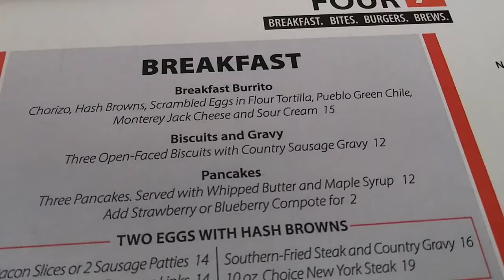Morning Black Hawk